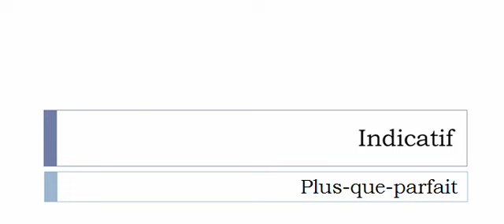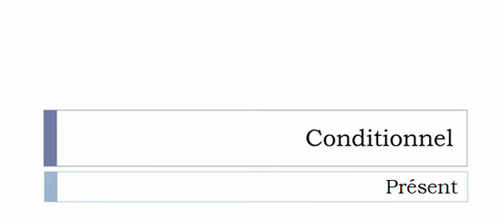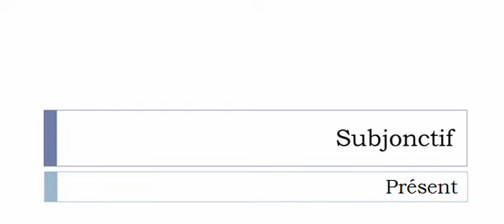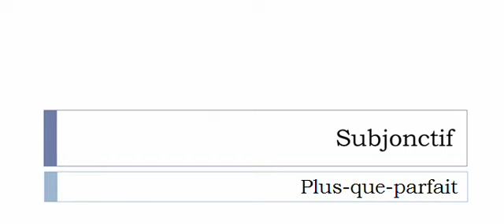French conjugation Verb = Blablater